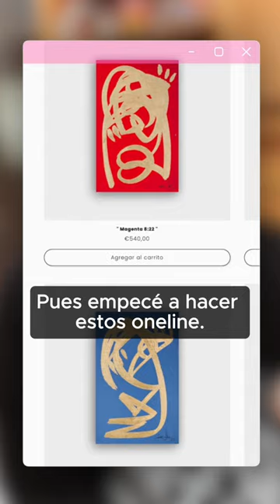GRATIS nueva lección con el artista del grafiti Belin en el curso COMO VENDER TU OBRA EN INTERNET.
Belin nos cuenta como vendió una obra en 2 minutos a través de Instagram, cómo se ha dado a conocer en todo el mundo y muchos mas secretos para que TÚ también puedas vivir de tu arte.